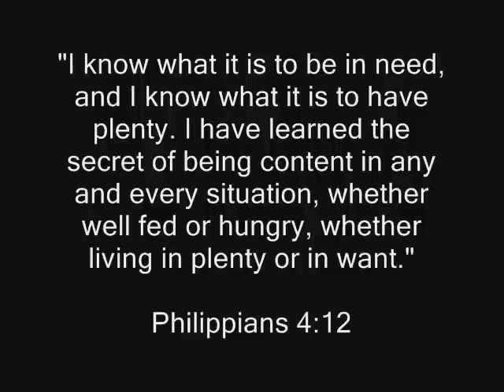Ray Comfort Interview (06-21-12) - The Jared Morris Radio Show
Jared Morris (WGMD FM 92.7) interviews Way of the Master's Ray Comfort about 180: The Movie (180movie.com) False Conversion and sharing the Gospel.